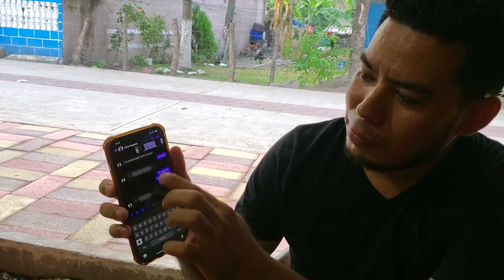Nereida Reyes Se Puso Muy Feliz Porque Venimos a Un Lugar de Comida MEXICANA - Eso si me Gusta